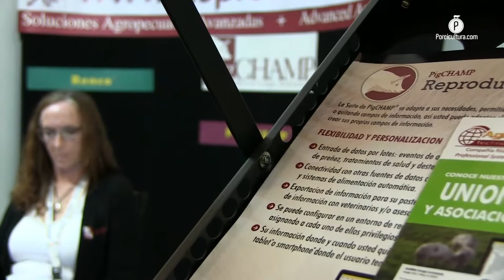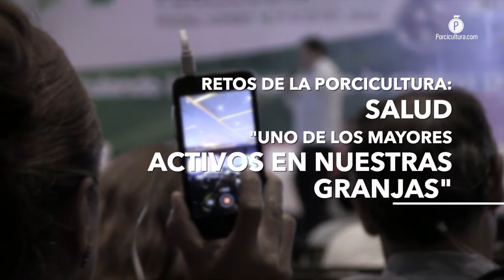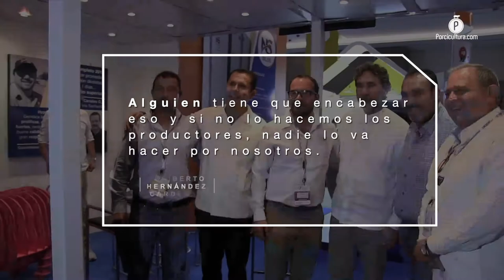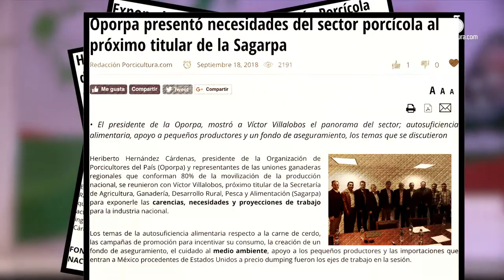7º Congreso Nacional OPORPA 2018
Por séptimo año consecutivo la Organización de Porcicultores del País (Oporpa) presentó un análisis de la industria en México, esto a través de su congreso nacional, el cual en esta edición, convocó a 1,504 asistentes entre productores, congresistas, medios especializados y acompañantes.

12 charlas conformadas en 5 paneles de trabajo permitieron a los cerca de 800 productores y congresistas que se dieron cita en la Riviera Nayarit, escuchar temas actualizados enfocados en los retos de la porcicultura para los próximos 10 años, tópico en el cual, el presidente del organismo nos refirió que se trabajará en el consumo, la producción y se acelerarán las exportaciones combinándolas con el abastecimiento del mercado nacional.